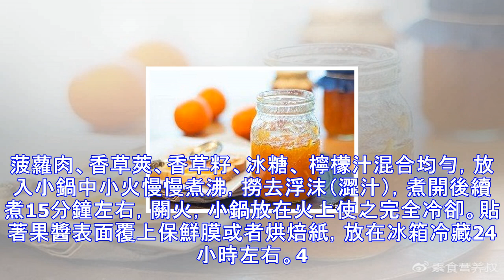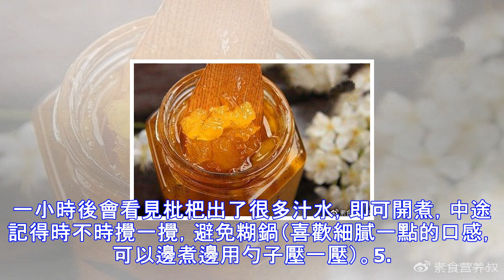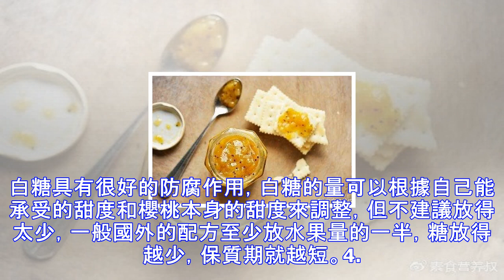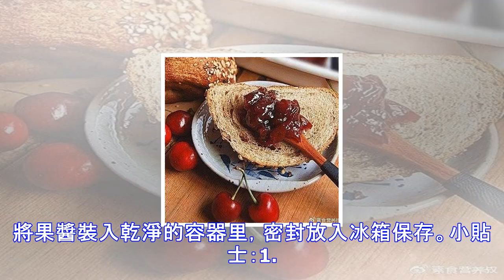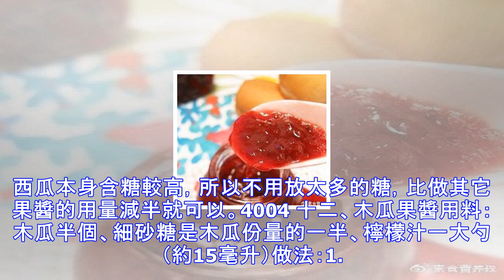25款水果醬製法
25款水果醬製法
一、低糖菠蘿果醬​用料：凈菠蘿肉1000克、冰糖400克、檸檬汁30克、香草莢約8cm、朗姆酒10毫升做法：1. 菠蘿去皮，釘眼裡充分處理乾淨。去掉硬芯，切成小粒。2. 將香草莢剝開，刮出香草籽。3. 菠蘿肉、香草莢、香草籽、冰糖、 檸檬汁混合均勻，放入小鍋中小火慢慢煮沸，撈去浮沫（澀汁），煮開後續煮15分鐘左右，關火，小鍋放在火上使之完全冷卻。貼著果醬表面覆上保鮮膜或者烘焙紙，放在冰箱冷藏24小時左右。4. 取出小鍋，去掉保鮮膜，放在火上大火煮開，熬煮到果膠充分析出，糖漿濃稠（在手指間可以拉出3cm以上的絲）。加入朗姆酒，再煮3分鐘。5. 趁熱將果醬裝入已消毒的瓶子中，扭緊倒扣放涼後放入冰箱...